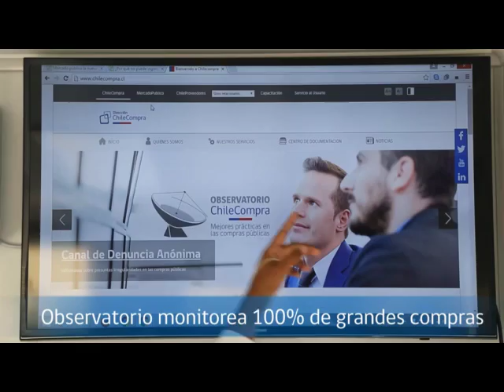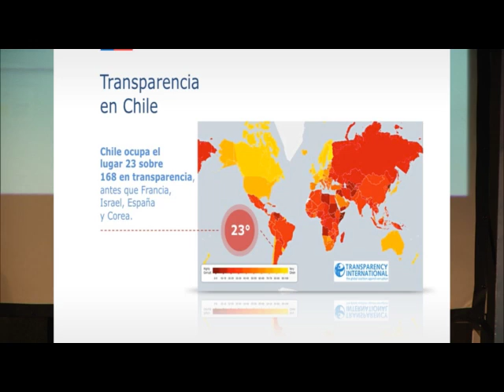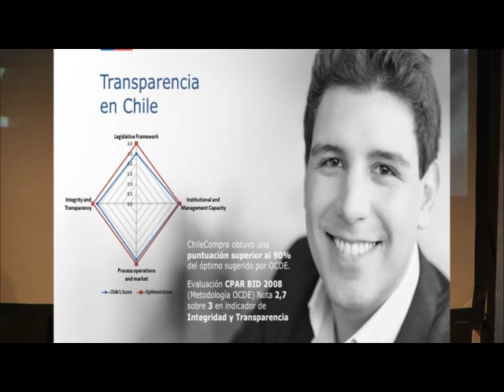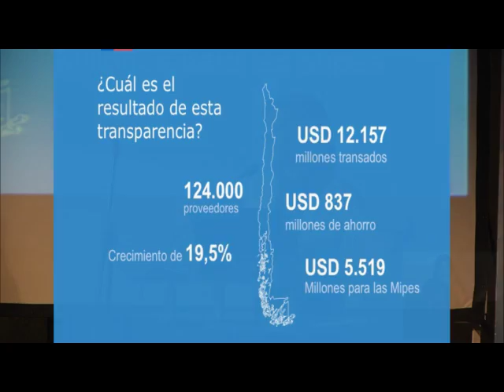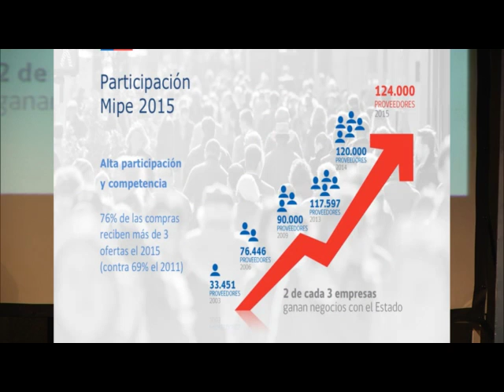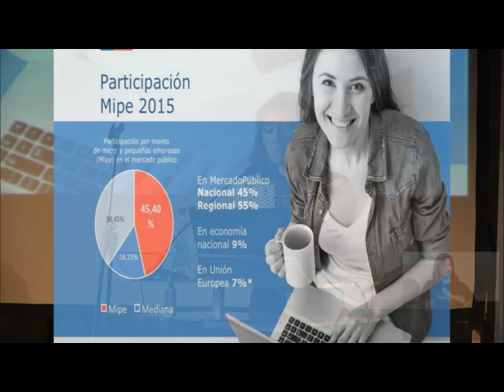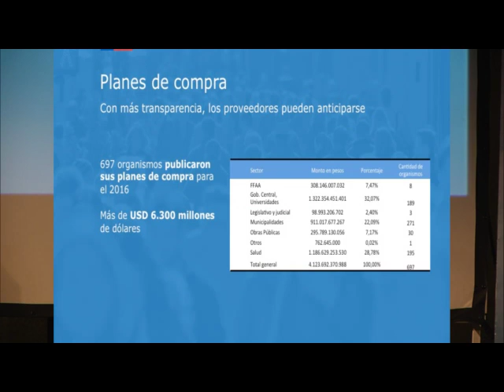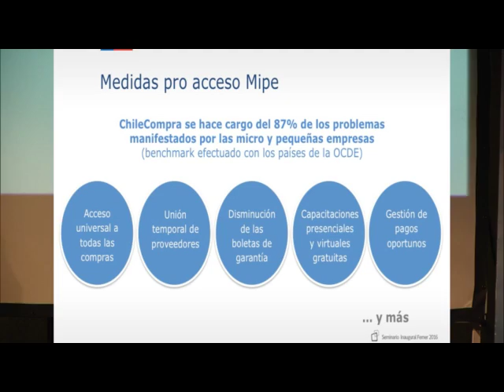ARCHIVO: Seminario Inaugural FEMER 2016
Con el seminario inaugural, “Más transparencia, mejores negocios para la Pyme” se dio inicio al encuentro ferial Expo Femer 2016. Junto a Contralor General de la República, Jorge Bermúdez, la directora de ChileCompra, Trinidad Inostroza, hizo énfasis en la transparencia en el mercado público "como factor de desarrollo de confianza y generador de competitividad para las empresas de menor tamaño. Y esto se traduce en que gracias a estos niveles de transparencia, más de un 60% de los montos se los adjudican empresas de menor tamaño".